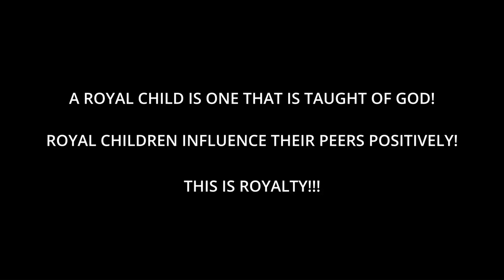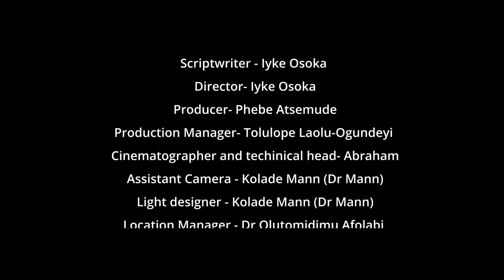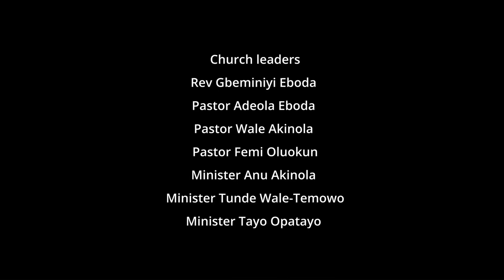A Tale Of Royalty | The Future Church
A CEDARS HOUSE OF GRACE (Future Church Production)
Sunmisola shines her light in her school, despite being wrongly accused by her classmate Charles.

CAST
Ayomikun Akinola  - Sunmi
Jedidiah Afolabi - Charles
Temiloluwa Akinola - John
Lanre Onasanya - Aunty Lanre
Adebowale Adekunle - George
Florida Adekunle - Tolu Adekunle
Demilade Onasanya - Demilade Adekunle

STUDENTS
Tiwa Afolabi
Joshua Afolabi
Chloe Dare-Davids
Wura Osunsoko
Eniola Osunsoko
Durotioluwa Akinola
Tomiwa Alade
Teniola Alade
Feranmi Afelumo
Demilade Onasanya
Ewaoluwa Onasanya
Moyosoreoluwa Laolu-Ogundeyi
Eriifeoluwa Laolu-Ogundeyi

PARENTS
Olaoluwa Ogundeyi
Grace Edosa
Seyi Abraham
Eniola Olasupo
Bolu Onasanya
Tolulope Laolu-Ogundeyi

CREW
Executive Producer - Rev GBEMINIYI Eboda
Scriptwriter - Iyke Osoka
Director - Iyke Osoka
Producer - Phebe Atsemude
Production Manager - Tolulope Laolu-Ogundeyi
Cinematographer and Technical head- Abraham Ologundudu
Assistant Camera - Kolade Man (Dr Mann)
Light Designer - Kolade Mann (Dr Mann)
Location Manager - Dr Olutomidimu Afolabi
Make up - Tarila Ayakoroma
Sound -  Lydia Omorodion
Wardrobe - Oreofejesu Agunsoye
Editor - Kolade Mann (Dr Mann)
Post-Production Sound - Adeoluwa Simeon Adegoke (Mr Ess)
BTS Coverage - Samuel Adeyegbe
BTS Editor - Philomina Lawson

WELFARE
Tolulope Laolu-Ogundeyi
Tomi Afolabi
Oreofejesu Agunsoye
Grace Edosa
Comfort Akinrinade
Faith Dang Simon

Follow @kidzhubhccnation1802 for more Kids friendly content from a Christian worldview.

Follow our Lead Pastor  Gbeminiyi EBODA